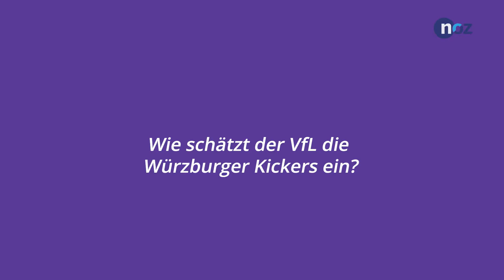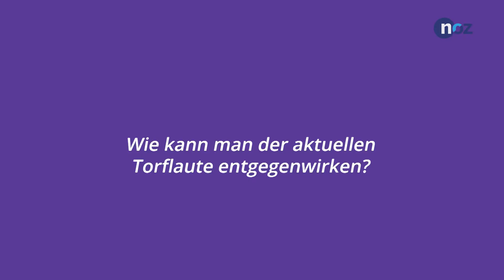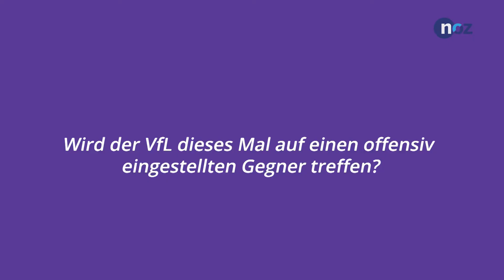VfL Osnabrück vor Spiel bei Würzburger Kickers: Die wichtigsten Aussagen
Am Sonntag trifft der VfL Osnabrück auf die Würzburger Kickers. VfL-Cheftrainer Daniel Scherning und Mittelfeldspieler Sven Köhler geben in der Pressekonferenz ihre Einschätzung zum Gegner ab. Wir haben die wichtigsten Aussagen zusammengefasst.
Video: VfL Osnabrück
Schnitt/Edit: André Partmann